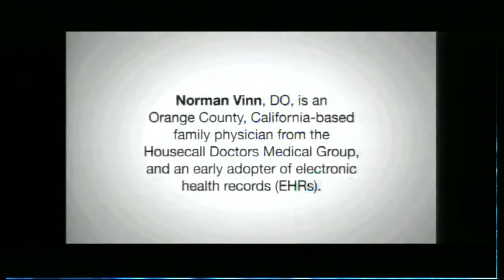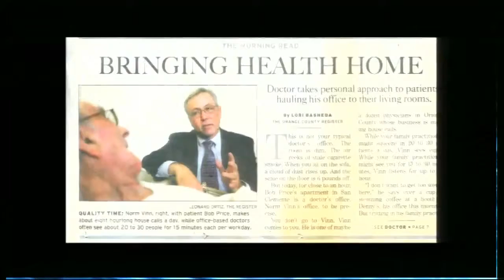2013 AOA Annual Business Meeting July 16-21, 2013 Photo Montage: The Life of Edward Vinn, DO